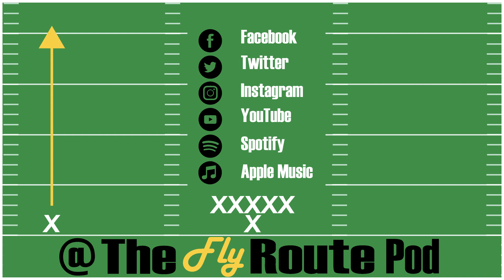Who is This Year's NFL Draft Fall!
On this segment we look into past drafts and debate who is going to be this year's Jordan Love - someone who was very hyped on mock drafts but in reality will fall way lower in the end.

Catch Full Length Episodes of the Podcast!